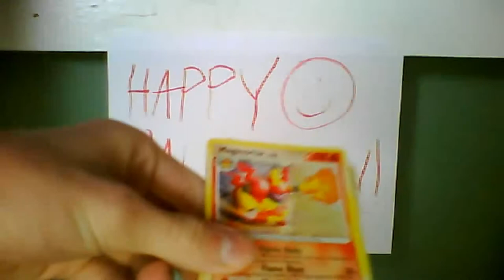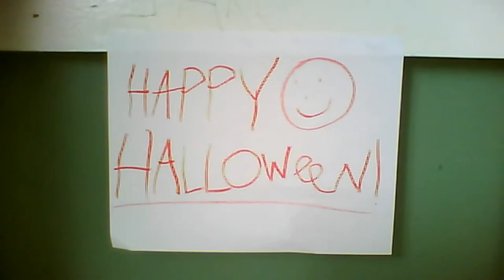FCBM: Brothers Of Fail